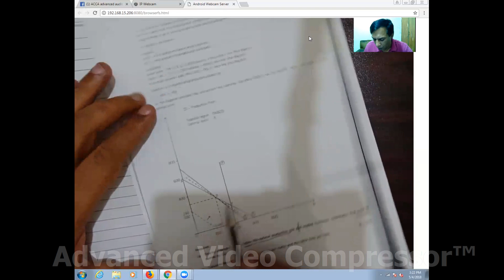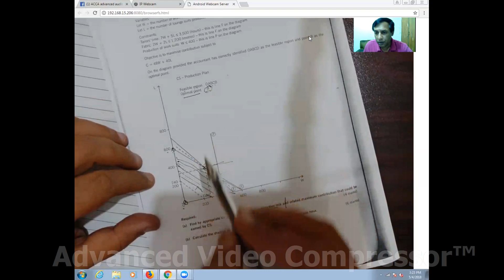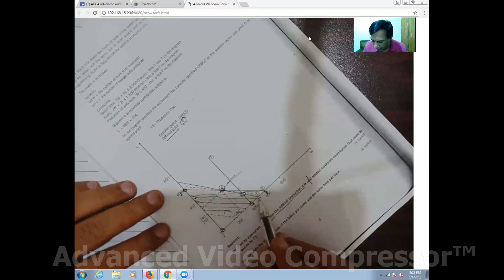ACCA ,Performance Management,(PM)F5,Lecture 15 ,Practice Linear Programming ,By Waseem Sarwar